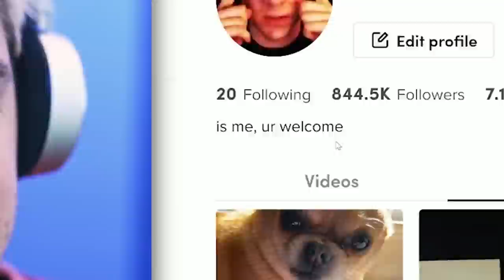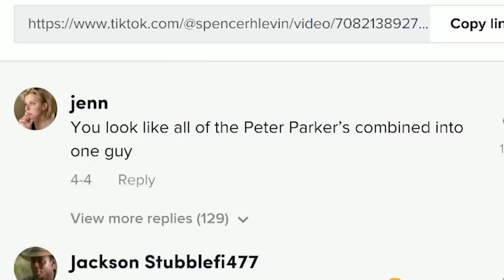exposing my Tik Tok Likes